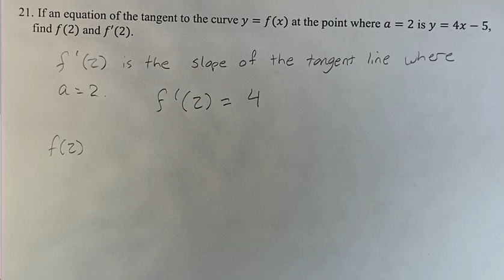21. If an equation of the tangent line to the curve y=f(x) at the point where a=2 is y=4x-5,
21. If an equation of the tangent line to the curve y=f(x) at the point where a=2 is y=4x-5, find f(2) and f'(2).

Calculus: Early Transcendentals
Chapter 2: Limits and Derivatives
Section 2.7: Derivatives and Rates of Change
Problem 21